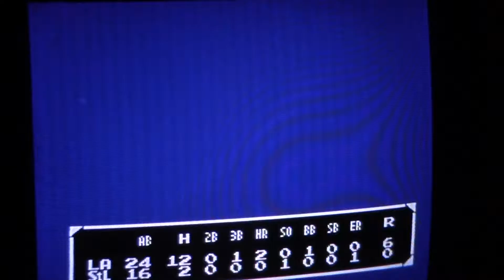Aaron Talks Politics